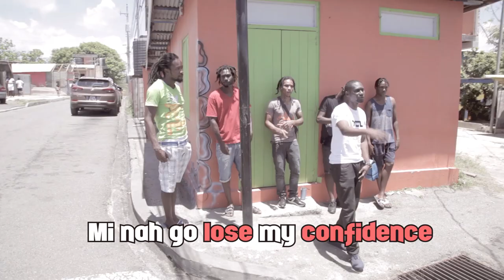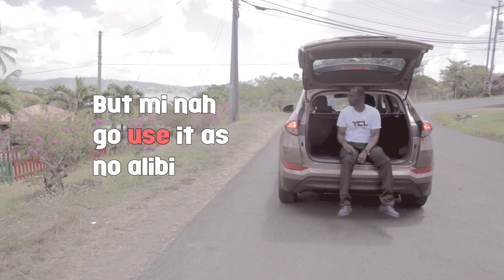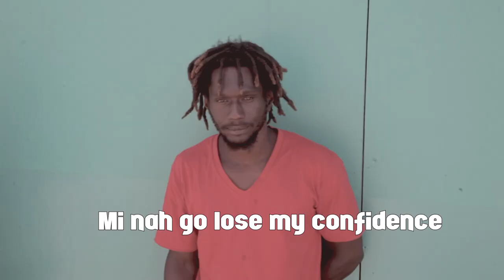Deon Thomas - My Confidence (Lyric Music Video)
Music video by Deon Thomas performing My Confidence (Lyric Music Video).